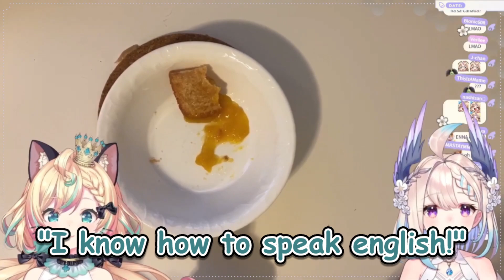Enna had a crush on her Biology Teacher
thanks enna!